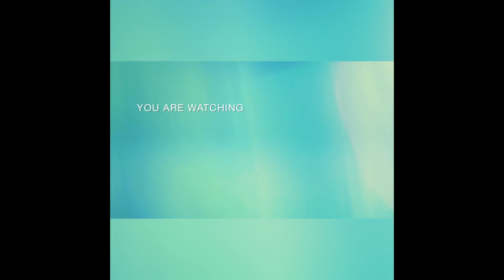Ayodhya Ki RamLela Ravan Dahan || Ayodhya Ram Lela 🎆Vlog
Your Queries ;
Ram Lela
Ayodhya ki Ram lela
Ayodhya Ravan Dahan
Fire work